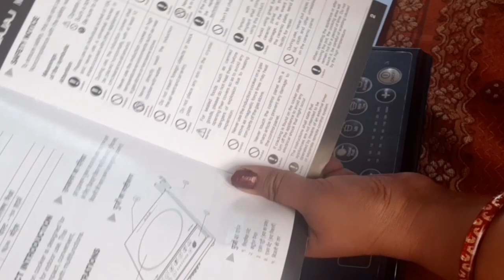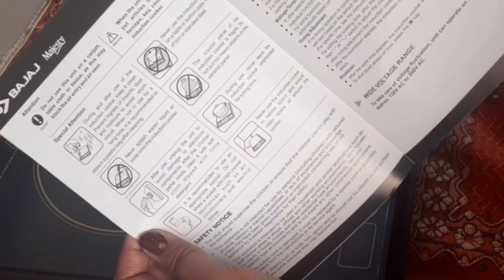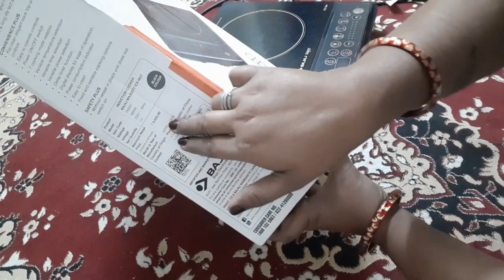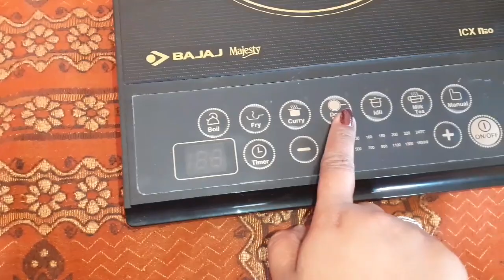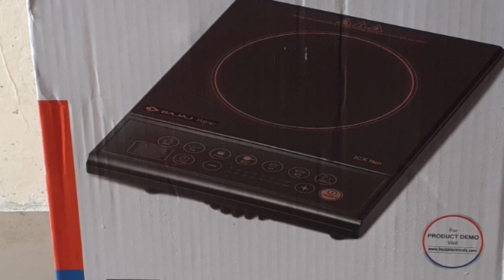2020 Induction cooker Unboxing| Bajaj Majesty Icx Pearl Induction cocker Unboxing and quick review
Hello friends today I will share with you BAJAJ MAJESTY ICX PEARL INDUCTION COOKER UNBOXING AND ABOUT RATE In this video we are going to talk about product look price modal and featurea Like comment& share

2020 Induction cooker Unboxing

Welcome to Dk Kitchen.

Dk kitchen have: Popular recipe, Simple recipe, Quick and Easy recipe, Street food recipes, Maharashtriyan recipes, Sweet recipes, Chutney recipes, Summer recipes, Winter recipes, Cool recipes, Testy recipes, weight loss recipe and many more!

Deepa Kadam.